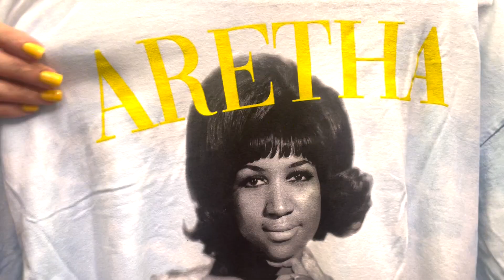BAND TEES AND COOL DENIM | RUE 21 Plus Size Try On Haul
I hope y'all are having a fantastic day. Today's try on haul is all about Rue 21 plus size denim and graphic tees, which is right up my alley. I love me some comfortable jeans and stylish tees in my everyday life. Don't get me wrong, I love dressing up from time to time, but when I'm home - jeans are the only way to go. So in today's video, I'm going to be showing y'all Rue 21 denim styles if you're going back to school or if you're just a fan of casual attire. I also have shirts, jackets, and some lounge wear to show too!

❤️ MAKEUP WORN:

* Watt's Beauty Hyaluronic Acid

* Foundation - LYS M1N

* Concealer Tarte Creamy Shape Tape

* Bronzer - Tarte Park Ave Princess

* Eyeshadow  -  Natasha Denona Biba Palette

* Mascara - Loreal Lash Paradise

* Covergirl Blush

* Nail Polish - Drizzle polish

* Contour - Kat Von D